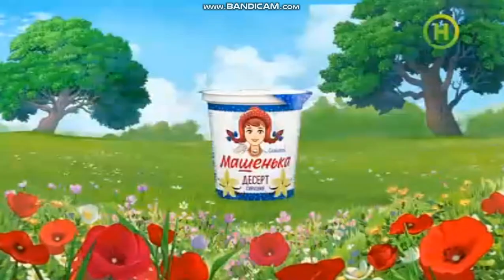Фрагмент рекламного блока (Новий канал, 03.07.2021)